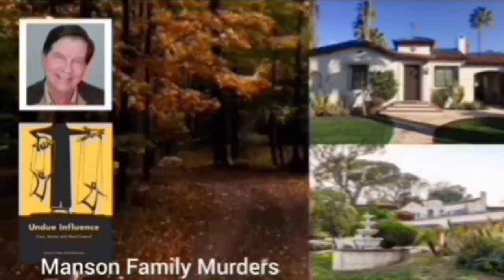2023 Tour de France | Teams Presentation | Bilboa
2023 Tour de France | Rider Presentation

Classification

1

Music
1.
2. Splice app (GoPro)
Upcoming events
Tread Worn Journeys 體育頻道
فقي قناة الرحلات البالية الرياضية
ट्रेड वॉर्न जर्नी स्पोर्ट्स चैनल
Banda de rodadura gastada Journeys Sports Channel
Tread Worn Journeys Chaîne sportive
ট্রেড ওয়ার্ন জার্নিস্ স্পোর্টস চ্যানেল
Спортивный канал Tread Worn Journeys